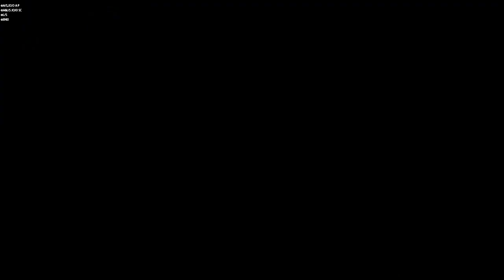Part 2 vs young Joseph quotes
Next part 2 vs old Joseph